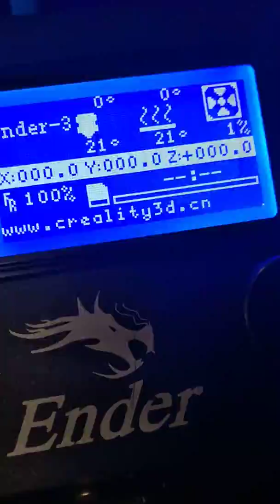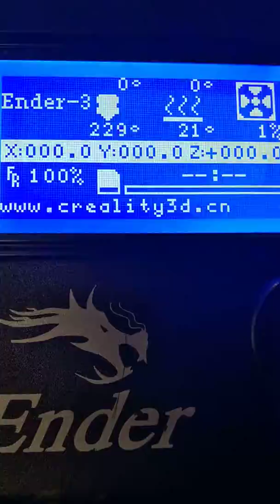For diagnostic purposes only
For supplier only, please ignore